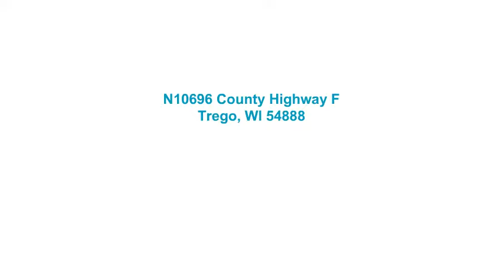Sold in 11 Days: 10696 Cty Rd F, Trego, WI (Matthews Lake)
Sold this Matthews Lake cabin in 11 days. Happy trails to my sellers! Grateful for the business.